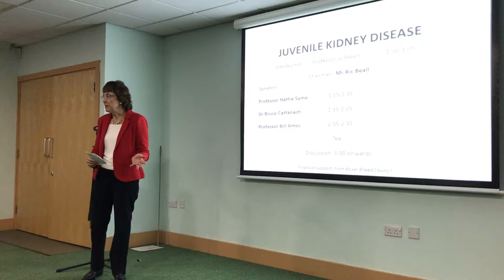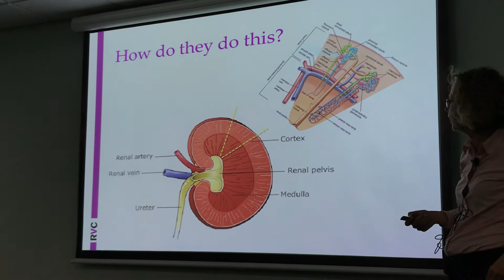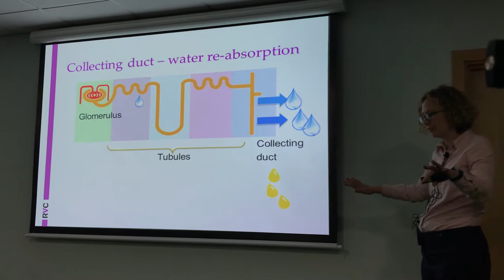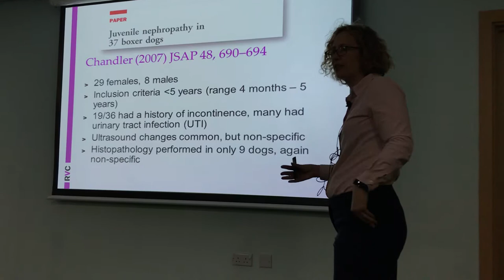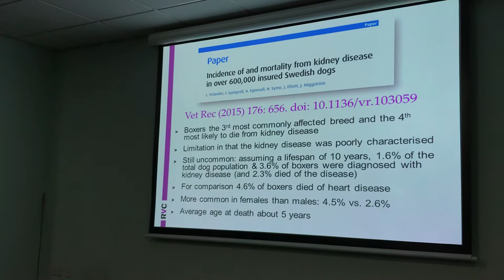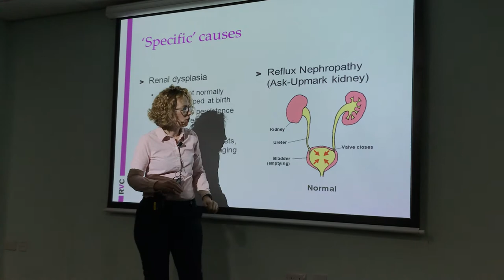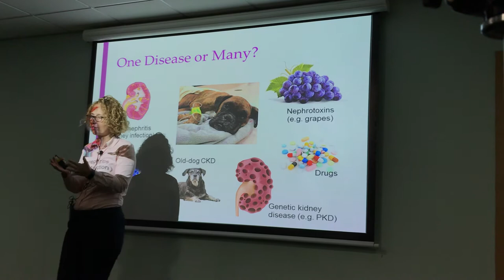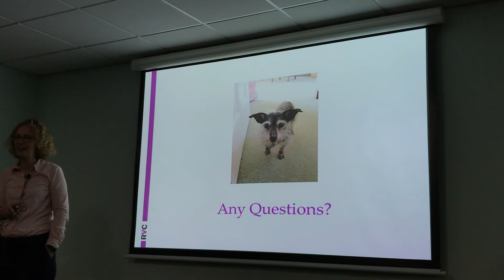Professor Hattie Syme taks about veterinary aspects of Juvenile Kidney Disease in Boxers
Part of the London & Home Counties Boxer Club JKD Seminar held at The Kennel Club Building, Stoneleigh Park on 21.10.18.

Prof. Hattie Syme is Professor of Veterinary Internal Medicine at the Royal Veterinary College, London.